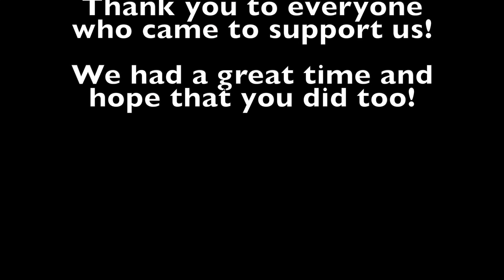My Halloween Academia ✦ BNHA Cosplay Games Panel [KimiKon 2018]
It was so amazing to see everyone who came to our panel! ("see" as in figuratively since I couldn't get my contacts in and was very much blind haha) This was my first time hosting a panel so it was a little awkward, but all things considered I think it went well and was a lot of fun!

Sorry that the audio is so incredibly bad, we didn't get a proper microphone and only had a phone to record. I'll do my best to work on subtitles eventually.

Panelists (Instagram):
Uraraka Ochako - raemcclaire
Jirou Kyoko -  laundrycosplay
Iida Tenya - watercos
Yoayorozu Momo - em_cosplayys
Todoroki Shouto - whatswendy
Present Mic - valiantcosplays
Aizawa Shota - but_im_special (old: Sara.Cosplay)
Midoriya Izuku - ?? (old: MagicalGirl.cos)
Ashido Mina  - thyreoss
Sero Hanta - rayslaycosplay
Kirishima Eijirou - avocos
Kaminari Denki - okayremy
Bakugou Katsuki  - tempestcosplay
Shigaraki Tomura - trashy.catlyn
Dabi - hellebore.cos
Toga Himiko - pasteldeviil
Toshinori Yagi - kaiscosplays

I hope to see more of you guys again in the future! Thanks again to everyone who came out and supported us! (And a special shoutout to the poor volunteer that offered to record for us since we didn't have a tripod, he's the real MVP here)